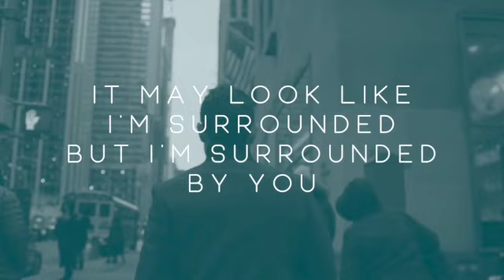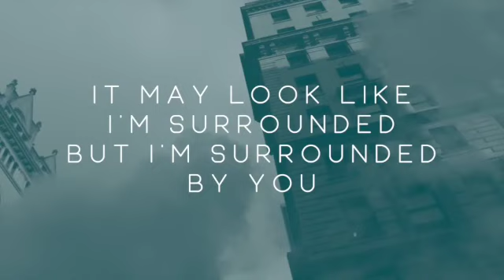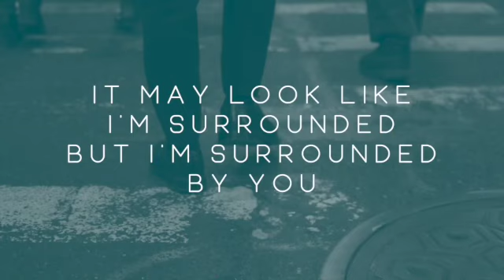Surrounded Fight My Battles MW Smith